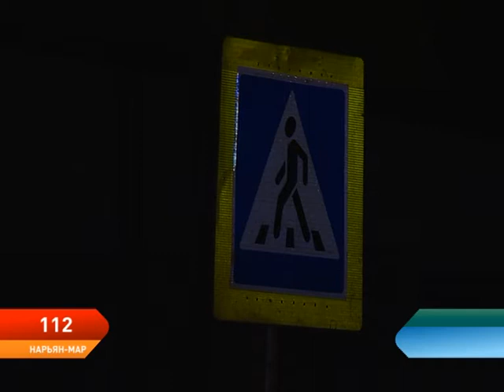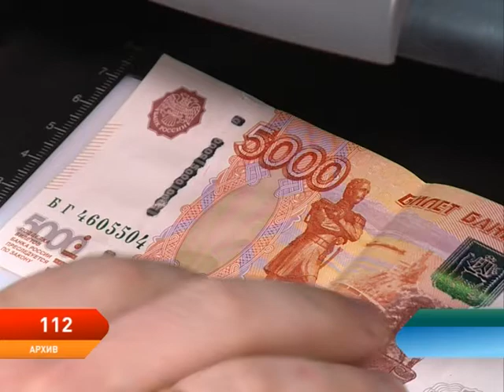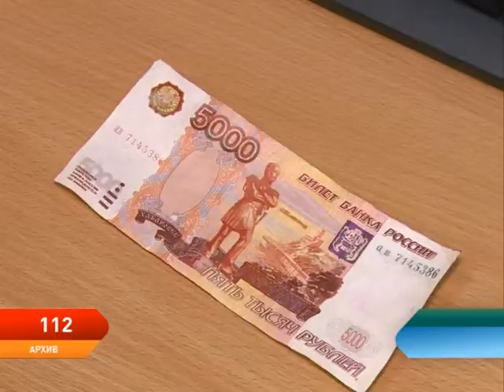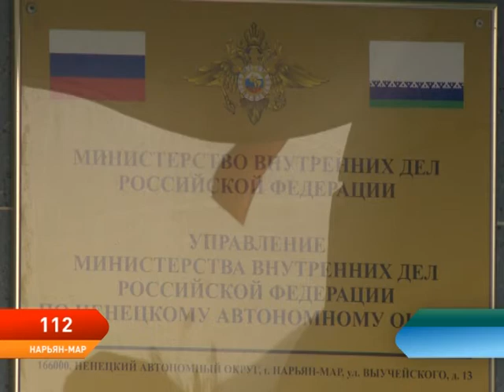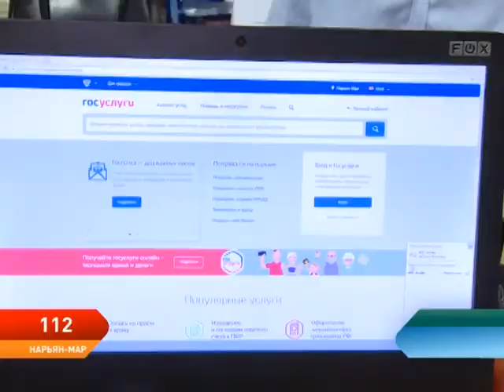Программа 112. Выпуск от 3.10.2017